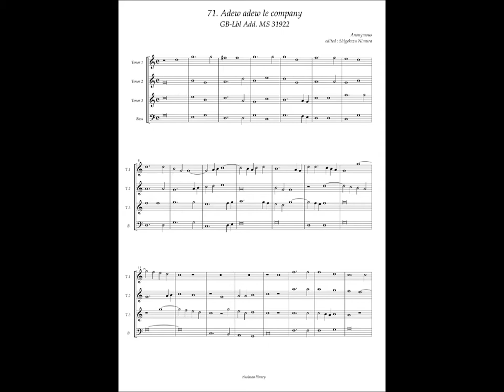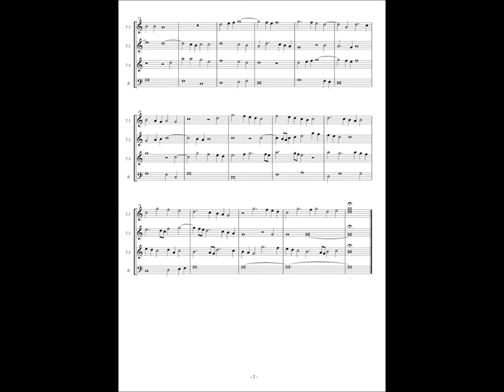GB-Lbl Add. MS 31922 No.71 Anonymous, "Adew adew le company"